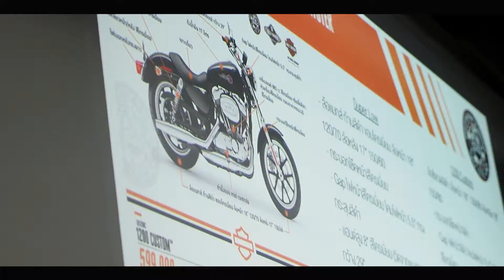Shop Talk#1 2019 AAS HARLEY-DAVIDSON OF BANGKOK 12/1/62